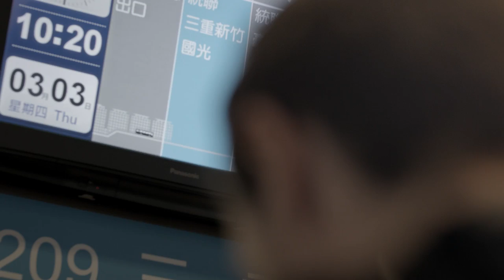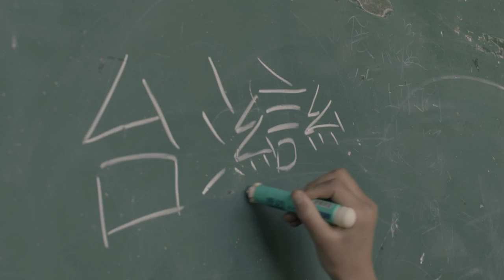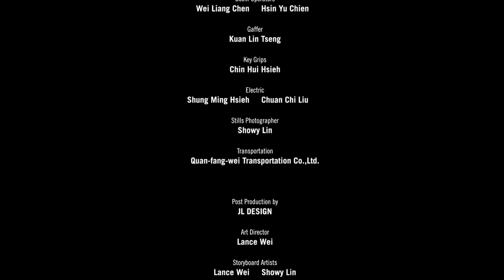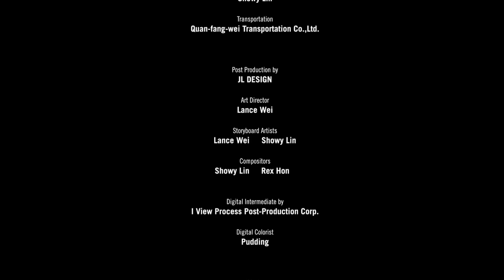2011 TTB Film "My Beautiful Island" Dir. cut ~ 台灣觀光短片"My Beautiful Island"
One Journey, 4 Stories
台灣全球觀光形象短片 17分鐘 (完整導演版)

Director : JL

Writer : JL / Angela Moo
Executive Producer : Angela Moo

Director of Photography : Michael Fimognari

First Camera Assistant : Andrew Brent Aiello
Editors : JL / Angela Moo

Producer : Wei Hao Huang

MUSDM
Original Music : Rockid Lee / Wen Hsu
Sound Designer : Peter Pan
Sound Mixing : Rockid Lee

Casting : Sammily Wang / Ya Ching Chang / Shan Chiu
Stylist : Joyce Chang
Wardrobe : Funny
Makeup & Hair : Krista Wu

First Assistant Director : Edward Chu
Production Assistants : Dang Jhe Chen / Meng Ting Lin / Kang Hwa Feng / A Shin
Gaffer : Kuan Lin Tseng
Key Grips : Chin Hui Hsieh
Electric : Shung Ming Hsieh / Chuan Chi Liu

JL DESIGN

Art Director : Lance Wei
Storyboard Artists : Lance Wei / Showy Lin
Compositors : Showy Lin / Rex Hon
Stills photographer : Showy Lin

Masami Kamiyama
PPGroup